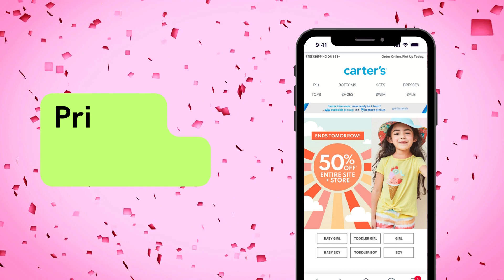SyenApp: Private search and shopping app - Shop any brand, Earn Rewards, & Store Emails & Receipts.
Welcome to SyenApp – your go-to private search and shopping companion! 🛍️ Shop any brand, earn exciting rewards, and conveniently store emails & receipts. Elevate your shopping experience with SyenApp today! ✨